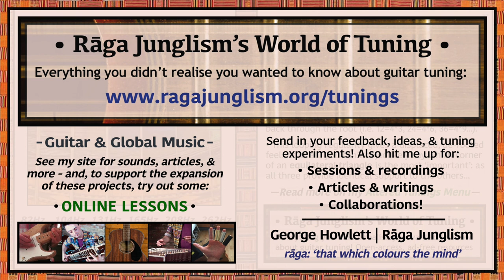All Major Thirds | E-Ab-C-E-Ab-C | HQ Tuning Notes & Info | World of Tuning | Rāga Junglism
| “A ‘regular’ stack of maj. 3rds (i.e. 4 semitones separate each string) – forming an augmented triad from any of its three notes, regardless of which string you start on. These odd symmetrical properties arise because our 12-semitone octave divides into 4 with no remainder – meaning that a sequence of 4 fret jumps will always ‘orbit’ back around to (octaves of) the root as you extend the series upwards – i.e. ‘12 semitones=4 frets*3 jumps’, 24=4*6, 36=4*9, and so on. (Thus, Min. 3rds and Tritone tunings possess similar symmetries, as does the whole-tone scale: because the respective sums 12/3=4, 12/6=2, and 12/2=6 leave no remainders. Top tip: It’s a lot easier to visualise these examples as fret-jumping along a single string, rather than dealing with the complexities of switching between them). Currently the only tuning from the 100+ on the Menu which includes two adjacent major 3rds at all (…it has five). This looping regularity gives a displaced, un-rooted mood to the open-string harmony. After all, you can’t really say which corner of an equilateral triangle is the most ‘important’, as all three corners give identical support to both the others: thus, an octave ‘folded’ into a triangle with sides of length 4 semitones has no natural root...”

• All Major 3rds (‘Augmented’) | E-Ab-C-E-Ab-C | Semitone pattern (i.e. 'what to press'): 4/4/4/4/4

“While use has always remained rare, several guitarists have explored it in impressive depth. Jazz virtuoso Ralph Patt (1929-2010) started using it circa 1964, partly through studying the harmonic concepts of John Coltrane under Gunther Schuller, a student of 12-tone serialism pioneer Arnold Schoenberg – this is probably the best tuning for messing around in the 12-note chromatic scale: which requires no vertical position-shifting. In Patt’s words, “It makes the hard things easy, and the easy things hard…This is never going to take the place of folk guitar, and it’s not meant to. [But] for difficult music, and for where we are going in free jazz, and even the old bebop jazz – this is a much easier way to play”. Patt soon chose to counteract the tuning’s narrowed range (=20 semitones: 4 fewer than Standard) by setting it on 7- and 8- string guitars (a usage trend which, for similar reasons, applies to Min. 3rds tuning). See his own overview of it, including scale patterns, chord sheets, and common progressions (“No finger stretches or shifts are required for any scale [and] sight-reading becomes easier, because you rarely have to make decisions for what fingerings to use“). Several decades later, the tuning again resurfaced in the jazz world, via the imagination of 7-stringer Tony Corman – who derived it independently of Patt (“While running on a treadmill at the gym…I thought ‘Of course! 7-string guitar tuned in major thirds! Same range as Spanish tuning, perfect symmetry, no B-string shift, it’s perfect!’ I found a cheap Ibanez solid-body on Craiglist, and started investigating the possibilities…”). Corman hails the layout’s “perfect symmetry…the chromatic scale, whole tone scale, and close voicings are easily accessible…and you run out of guitar less frequently”.